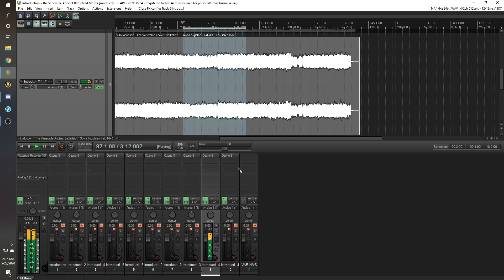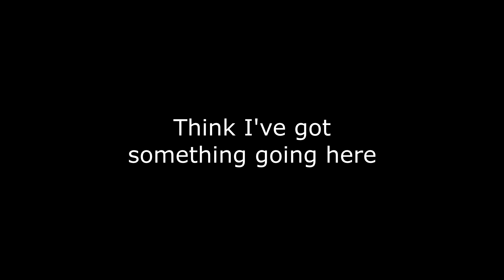Adventures in Audio - Mid Side Processing in Mastering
Did some research and decided to try out mid/side in mastering. Have no idea if this did a whole lot but I think it sounds better. Also expect this to be a tutorial (in case it wasn't obvious). Got watch an actual audio engineer's video for that. This is just what happens when you get an idea for a video and edit it really late at night :V